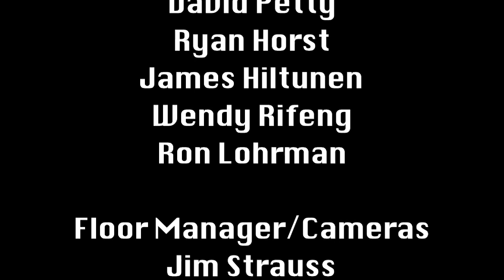Chess Match #1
First episode of Chess Match, an instructional video series airing in New York on public television and featuring instructor Ken McBride and guest instructors David Petty, Ryan Horst, James Hiltunen, Wendy Xia, Ron Lohrman and David Phelps.  And featuring chess clubs and competitions from around Upstate New York.  Whether you are a beginner or advanced player or have never played chess, or are a parent of a player or would-be player, you will find something for you here.  Dispelling all the myths about chess being too complicated or intimidating or uninteresting.  We show blitz game and bughouse game variations.  We list all the great benefits of gaming in chess.  With instruction coming directly from the matches, we have a Tip of the Match for every game and a Benefit of the Day for every episode.  Watch to see how, what, and why.  See if your team, your club or your school, friends or acquaintances are on this episode.
     This episode includes game basics: board set up and pieces, a beginners match between Katherine Stein & Catherine Healy, an intermediate players match between John Healy & Krish Thakkar, TIP of the Match, BENEFIT of the Day, and Chess Clubs Bughouse players from the Rochester Chess Center, the main sponsor.  Series created for NY public television by O4Media and NoDogsInHelicopters! Productions.